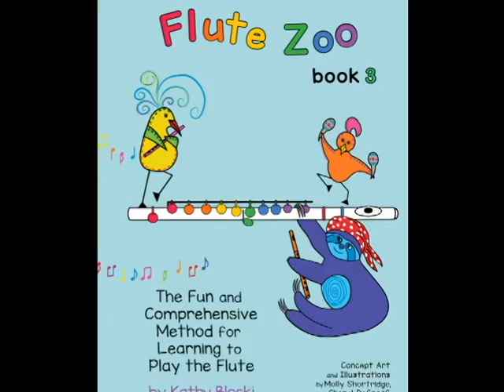Track 17 The Sly, Sneaky Masked Pirate from Flute Zoo Book 3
Flute Zoo Books are the new fun, and engaging way to learn to play the flute. These books, with their bright colors and cheerful imagery, were written with elementary age flute students in mind, although we have found that older children (and even adults) love the fun songs and activities as well!  Each book is between 32 and 40 pages long. So the new flutist will gain a strong sense of accomplishments as they more quickly earn their certificate for Flute Zoo book one.

By the end of Book 3, students will be rock'in!  Well literally one of the last pieces is the fun Rock'in Robin!  Besides Rock'in Robin students will have mastered notes up to the high D and be able to play pieces in 6 different key signatures. Quite an accomplishment!  Because the books are so carefully sequenced and work together with the Flute Zoo Five-Note Fun Sticker book, students will find the transition to playing with key signatures easy and have an amazing understanding of key centers.

Even the rhythmically challenged student will find success with learning more advanced rhythms. Through out the book implied rhythms are presented in the simplest form.  The goal is to instill hearing the division of the beat. The rhythm cards in the back of the book can be cut out and used throughout the book. The goal is prepare them for the more advanced rhythms that they will encounter as they finish the Flute Zoo series and progress to Blocki Flute Method Book 2.

Many of the two page spreads are theme based.  The opening two pages feature Flamingo themed songs.   Care has been taken throughout the Flute Zoo series to insure calming background colors and musical staves that are big enough to easily read.   The book continues with themed pages design to inspire students to portray the the ideas through the music.  Each page is carefully sequenced to introduce new notes iand concepts so that students advance  as smoothly as possible.  Careful review is build into the book to insure mastery of the concepts.

The Flute Zoo Five-Note Fun Sticker book is the essential companion book for Flute Zoo Books 2 and 3.

Students love playing many of their songs in Book 3 with their teacher or friend as duets.  The second parts to the duets are found in the Flute Zoo Duet book.

The inside front cover has a blank music staff to use for note naming games.  Both the Teacher's Manual and page 2 of the student Flute Zoo Book 2 give fun ideas for these games to reinforce learning note names.

On the last page of Flute Zoo  Book 3 is a certificate of accomplishment that students can proudly display.  Many of the songs also have a second part available in the Flute Zoo Duet Book.  All the accompaniment tracks are available here or on YouTube.

The Flute Zoo Advantage

Tone:  With Flute Zoo books students learn both high and low notes on the head joint.  Playing in the high and low octave continues when students begin with the whole flute.  This gives the new flutist an enormous advantage and teaches embouchure flexibility which is vital for becoming a great flute player.  Teaching flute is not like teaching trumpet in which the high notes are more difficult. High notes become difficult when students only play in the low and middle octaves for as much as one year. The students then have trouble with embouchure flexibility, and the ability to form a smaller lip opening.  Listen to this young beginner “accidentally” playing in three octaves!

Rhythm:   Flute Zoo books 1-3 and the Five-Note Fun Sticker Book work together to insure a solid rhythmic foundation.  Towards the end of Flute Zoo Book 2 students are reading rhythms that may appear simple, but imply more difficult rhythms. They learn how to play rhythms like a dotted quarter note followed by an eighth long before they actually read it.  In Flute Zoo Book 3, students use the rhythm cards in the back of their book to first play these rhythms with tied eighth notes. Then the card is flipped over to reveal how the rhythm would be written without tied notes.